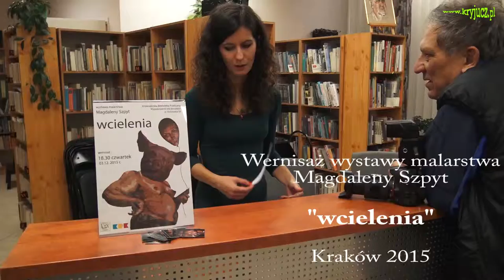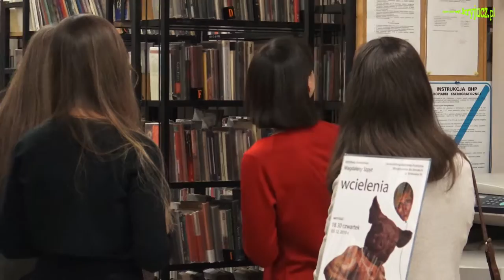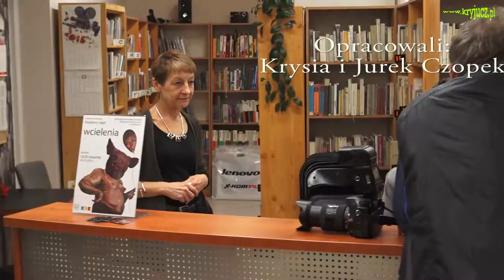Wernisaż wystawy malarstwa Magdaleny Szpyt "wcielenia". Kraków 2015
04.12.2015 r  odbył się wernisaż malarstwa  studentki Akademii Sztuk Pięknych w Krakowie Magdaleny Szpyt   "wcielenia". Artystka akceptuje świat taki jaki jest, obserwuje i szczerze przenosi na płótno własne obserwacje. Przedstawione portrety ludzi i zwierząt świadczą o wielkiej wrażliwości artystki, oddają prawdę i prostotę świata.